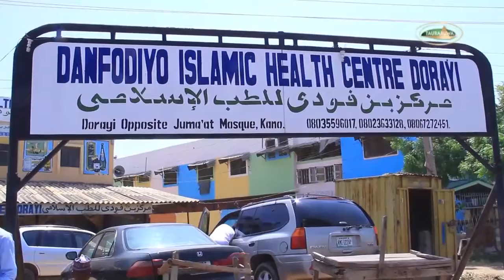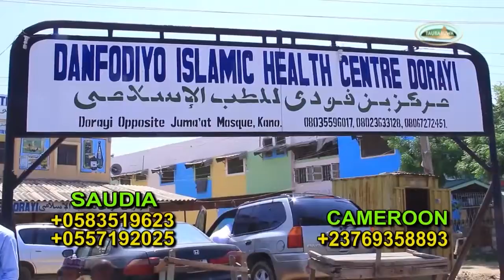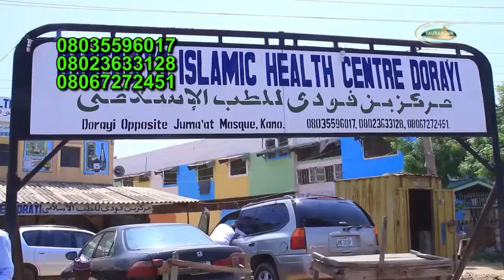Yadda Aljani Ke Magana da Danfodio lokacin a Lokacin Rukiya